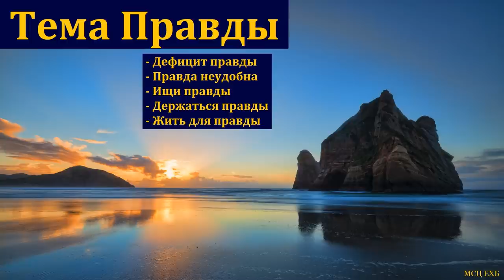"Тема правды". Г. Я. Корчагин. МСЦ ЕХБ